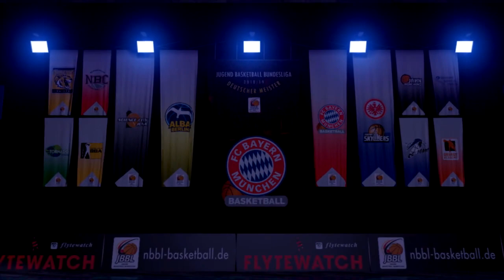JBBL Leistungen der Woche - Haupt- & Relegationsrunde 5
JBBL Leistungen der Woche 2019/20 vom Haupt- & Relegationsrundespieltag 5 mit Justin Onyejiaka (YOUNG RASTA DRAGONS), Lukas Ehrich (UBC/SCM Baskets Münsterland) und Luka Zajic (Phoenix Hagen Youngsters)!

Offizieller YouTube-Kanal der Nachwuchs und Jugend Basketball Bundesligen.